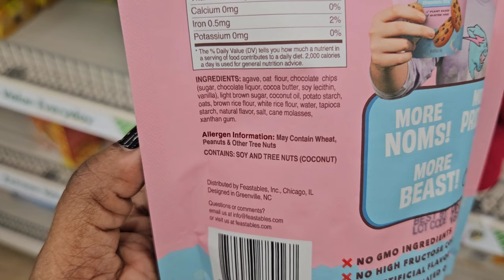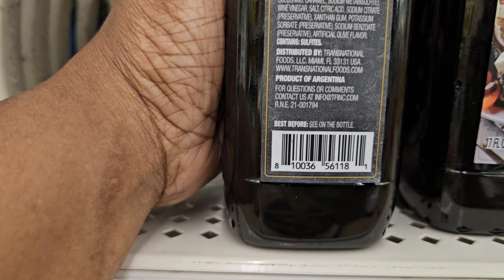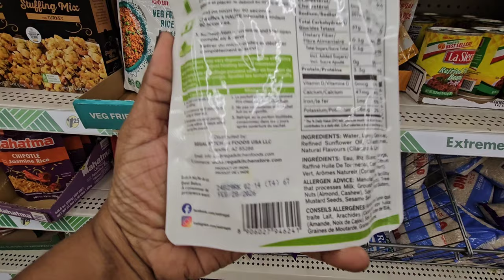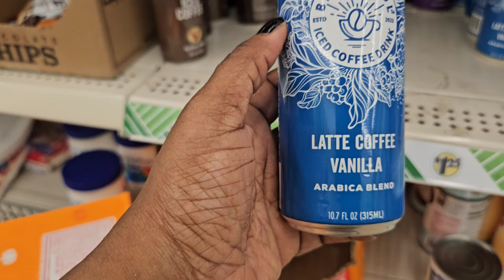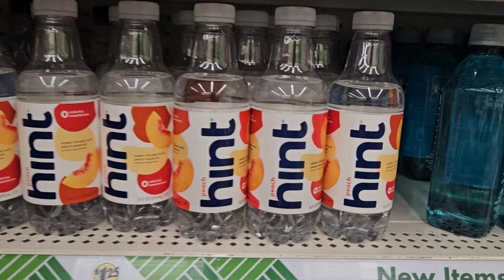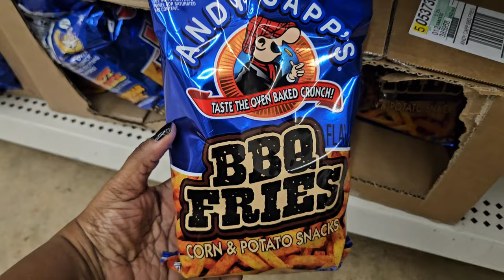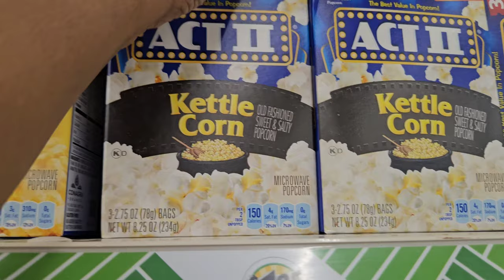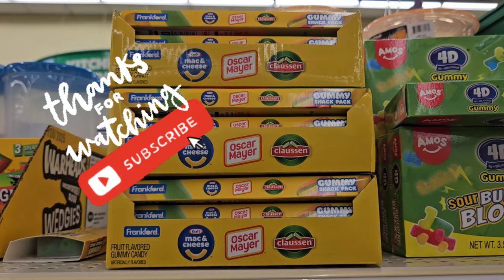✨️THE SINGLE LIFE NEW DOLLAR TREE SHOP WITH ME🛒| AWESOME NEW FINDS 🛍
Hey Yall!!! I hope you have had a great day!!! Come check out this New The Single Life  Dollar Tree Shop With Me Awesome New Finds. Next Time your @dollartree  check it out, They Have so many great new items.